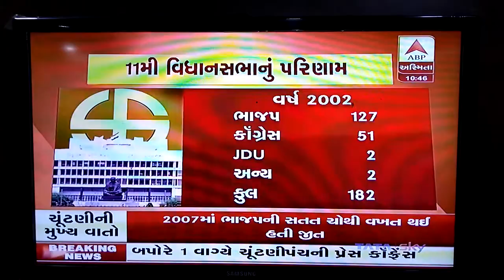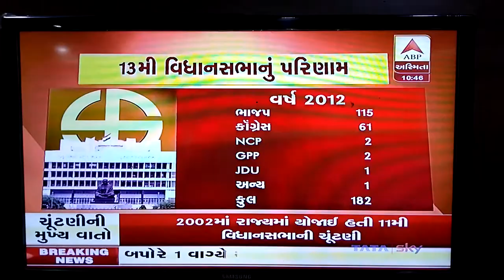Manhar Patel - Spokesperson,GPCC - CM Modi & Gujarat Ass Elec 2017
ABP Asmita News Debate - CM Modi & Gujarat Ass Elec 2017